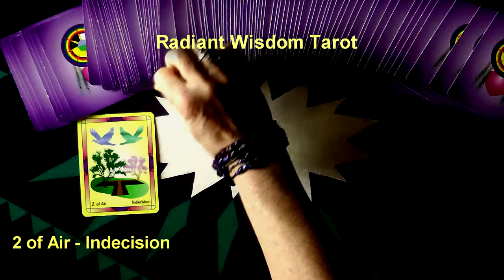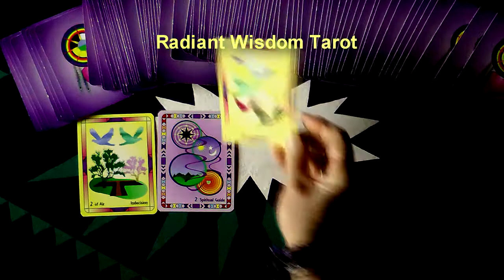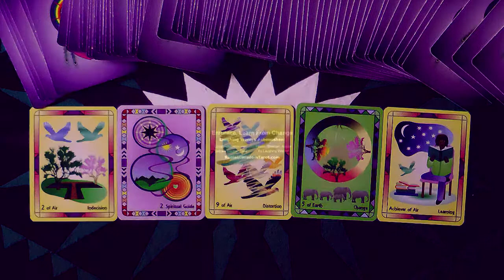Tarot Reading For Week April 6, 7, 8, 9, 10, 11, & 12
A Week To Not Force Long Term Decisions and There's A Change Coming are part of the messages for this week. Another fun and positive weekly reading by Laughing Womyn Ashonosheni using the deck she created - Radiant Wisdom Tarot - the now generation of tarot wisdom. At the end of the video is the cover of Laughing Womyn's newly published childrens book, Mattie's Magical Summer.

- Private sessions, Courses, Gifts, Wisdoms.